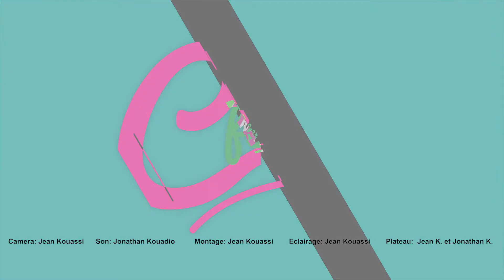C'Femme: LE LEADERSHIP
Suivez votre émission non des moindres C'femme conçu pour toutes les femmes leaders.
Aimez l'émission 1 avec Evelyne Kouakou à votre service.